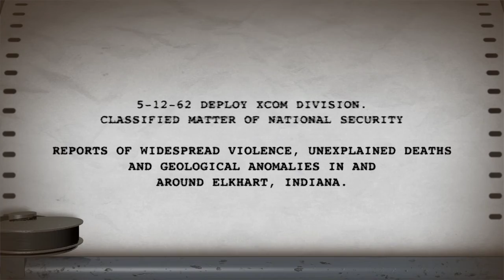2K XCOM E3 Trailer 2011 ENG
2K XCOM E3 Trailer 2011 ENG